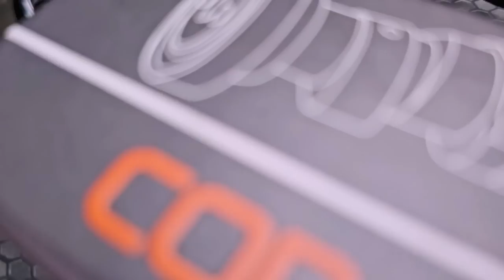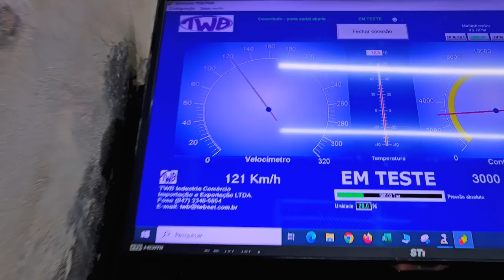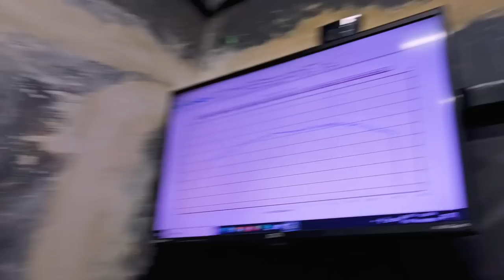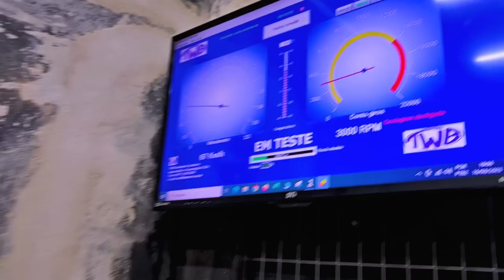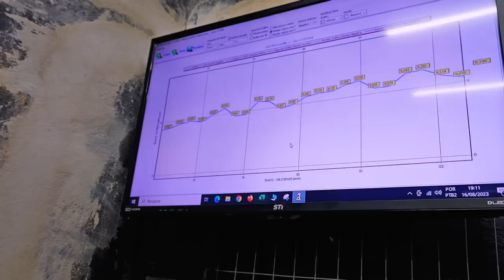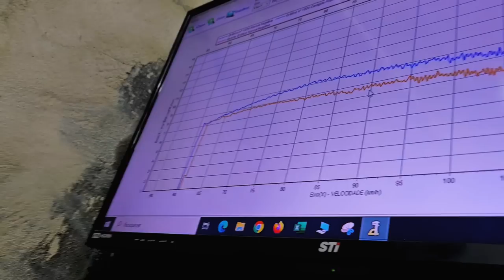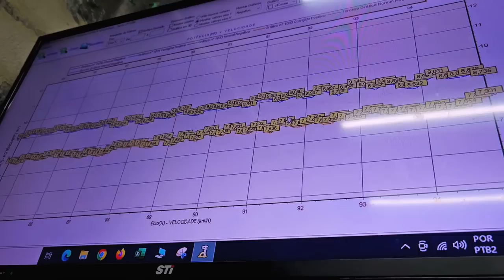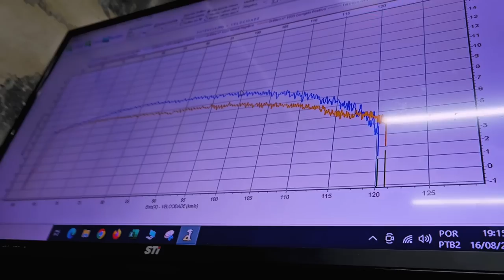COMANDO SILÊNCIOSO PARA POP 110i ZERO KM! RESULTADO SURPREENDENTE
Comando Preparado Silencioso
Com DNA Nego Bala 4.4/4.2 315° Biz/Pop 110

👇QUER PREPARAR SUA MOTO? !👇

📞 CONTATO

► 📸 INSTAGRAN @ALTOGIROMOTOSOFICIAL